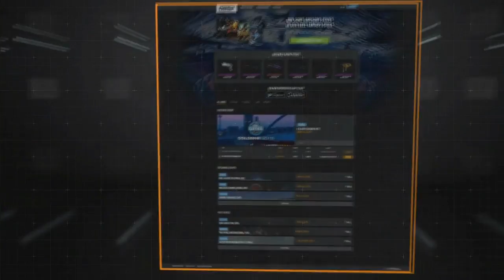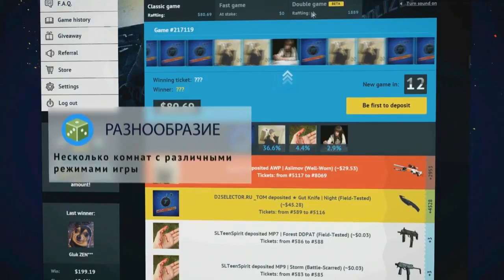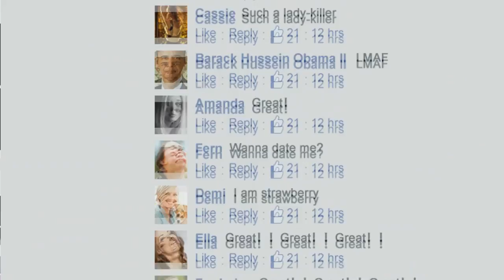Worst Players vs SK-Gaming, map 2 Cache, Starladder i-League Invitational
Вторая карта матча Worst Players против SK-Gaming на Starladder i-League Invitational. Комментируют Tafa и Leniniw.